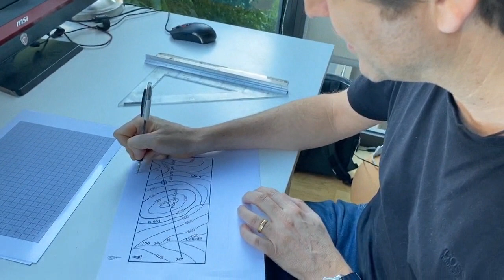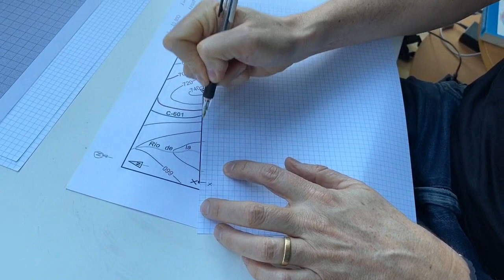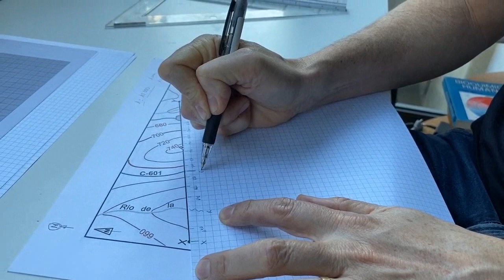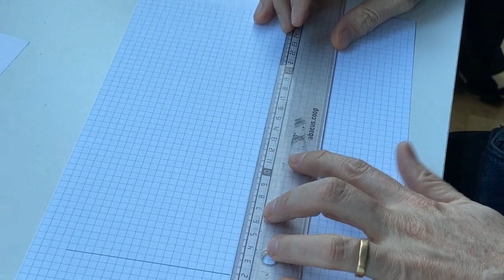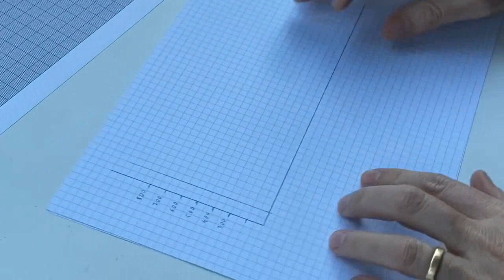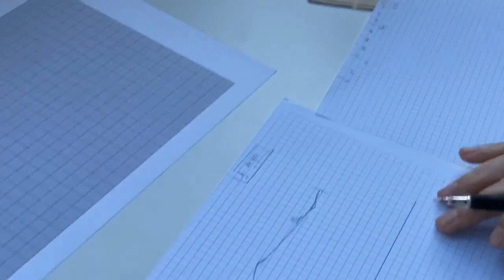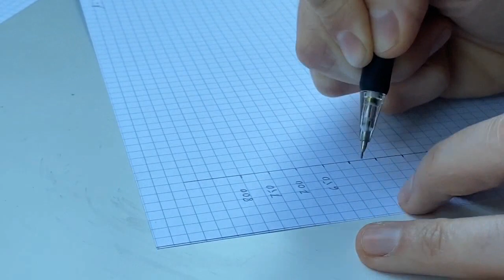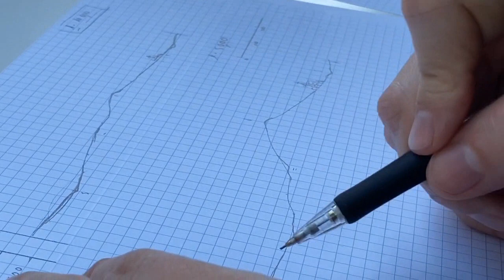Geology for Engineers: Geological Maps 1. Draw a topographic cross section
Learn how to draw a topographic cross section from a topographic map. Understand the altitude isolines, equidistance and how to aply a correct scale to your cross section.